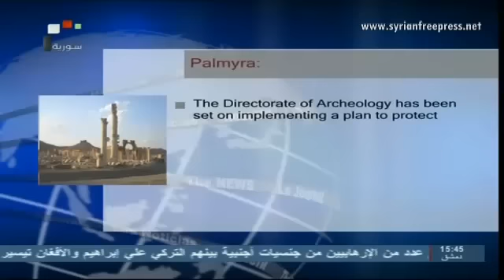Syria News 8/4/2014, Sophisticated anti-armor missiles to terrorists by USA, Israel & Saudi Arabia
- Army regains full control over al-Haramiyeh Mountain in Lattakia, eliminates terrorists
- Damascus countryside: Syrian Arab army maintains control of hills overlooking Rankus in Al-Kalamon
- Health Minister: 5th vaccination campaign running well in all provinces
- Ki_moon condemns assassination of Father Van Der Lugt in Homs
- Authorities seize five artifacts set to be smuggled in Palmyra
- An infiltration attempt from Syria into Iraq foiled
- Lebanon: Army intensify security campaign in Tripoli
- Israeli navy targets with machine guns Palestinians's trawlers